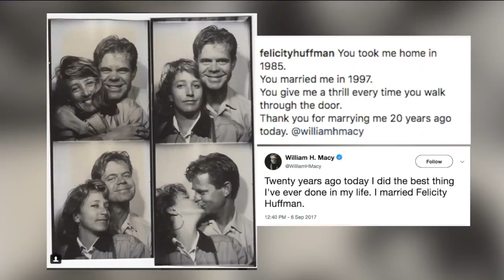William H Macy & Felicity Huffman on Working Together in "Krystal"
Don't miss "Krystal" in theaters Friday. This segment aired on the KTLA 5 Morning, News, Tuesday, April 10, 2018.